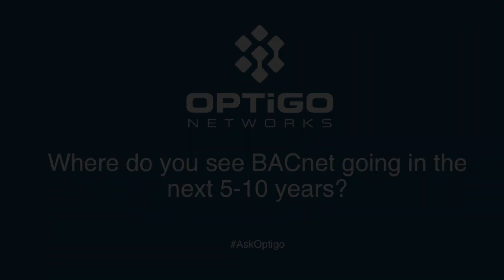AskOptigo: Where’s BACnet going in the next 5–10 years?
We chatted with our CTO, Dan Ronald, about the future of BACnet in smart buildings.